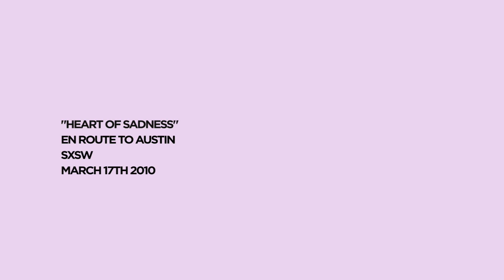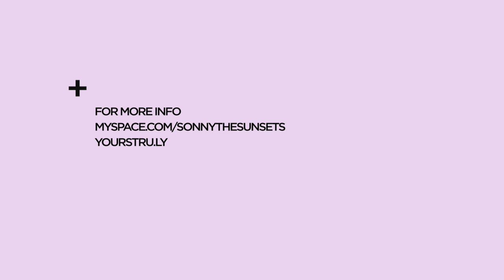Sonny & The Sunsets - Heart of Sadness (Yours Truly Live @ SXSW)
Find videos, live sessions, interviews, handwritten letters, and exclusives from the likes of Sonn & The Sunsets, Local Natives, Real Estate, Tame Impala, and more

Sonny and the Sunsets perform "Heart Of Sadness" live for Yours Truly at SXSW.